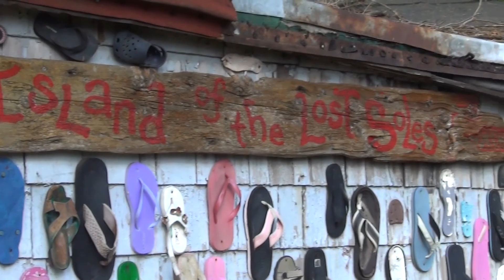Trip to Peddocks Island in Boston Harbor with Mike, Maddy and kids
Boat trip to Peddocks Island 2016